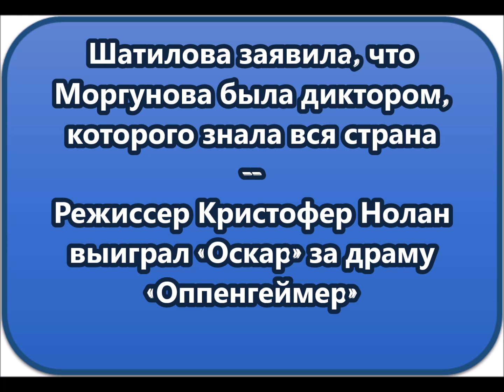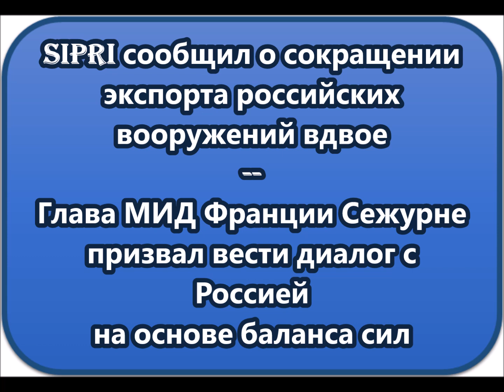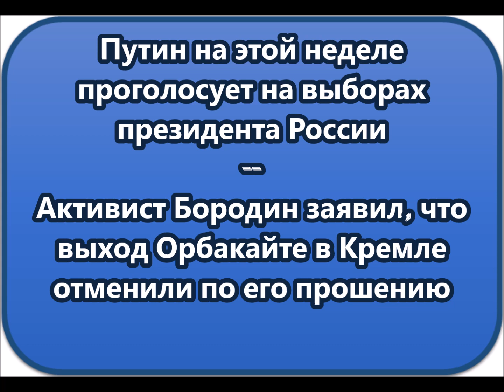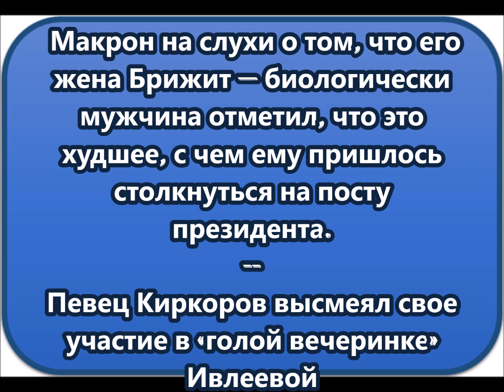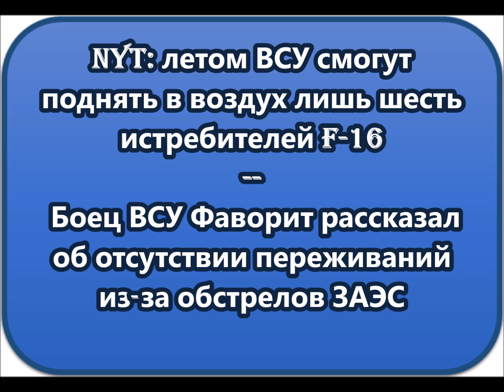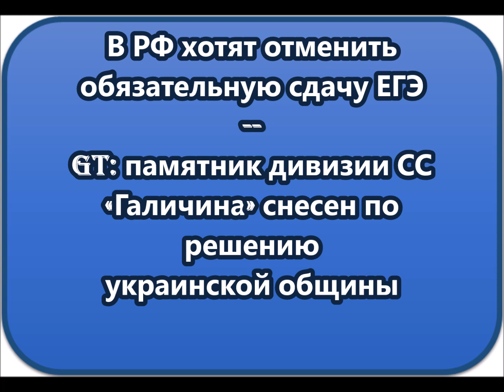НОВОСТИ КОРОТКО О ГЛАВНОМ 11 03 2024 10 00